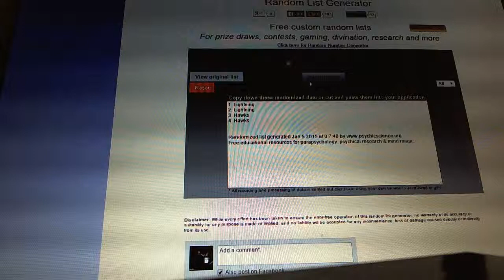Multi-Randoms - C&C GB #4196